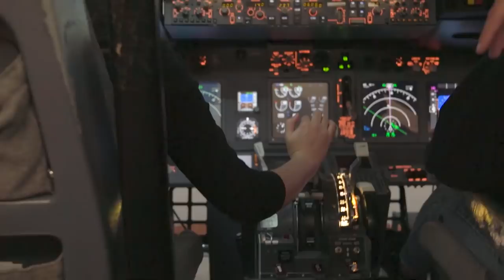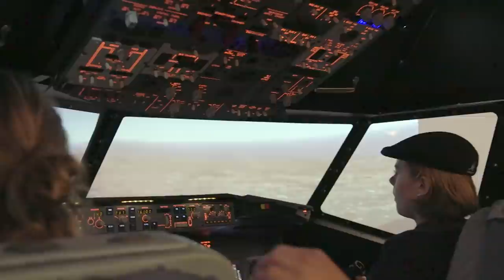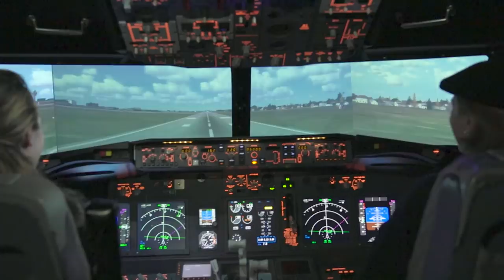DROOMBAAN of NACHTMERRIE?! - FrisChicks #27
Droombaan of nachtmerrie? De CokeTV FrisChicks gaan in deze aflevering 2 ambitieuze studenten verrassen met een unieke expierence die bij hun studie past! Kunnen deze twee actrices meer dan alleen acteren? Zullen de FrisChicks zo enthousiast worden van deze beroepen en een carriereswitch maken?!

TeamSuus checkt een technisch beroep en neemt even een lesje vliegen! TeamRomy gaat aan de slag met sportleraar Freek! Is sporten wel iets voor Romy...? Check het nu in de nieuwe aflevering van FrisChicks!

Wil jij ook zo'n toffe Bootcamp training volgen? Neem een kijkje bij Outdoor Park Alkmaar! Het is een unieke belevenis! Outdoorpark Alkmaar biedt een divers aanbod aan activiteiten voor kleine en voor grote groepen. Check de link!

Huiswerk maken vinden jullie nog steeds MEGA SAAI! Daar komt vandaag verandering in! CokeTV Coolbox vraagt wildvreemde op straat om hen te helpen met huiswerk over geschiedenis! Natuurlijk zullen ze weer moeten strijden in de ultieme test! Deze keer door de jongens van Spreekbeurt!

Het nieuwe schooljaar is gestart, iedereen gaat weer back to school! Maar hoe kun je jezelf hierop het beste voorbereiden!? CokeTV FrisChick Romy verrast Isa en pimpt haar laptop-hoes op de meest toffe manier ever! Susan gooit haar versiertrucs in de strijd om nummers te fixen!